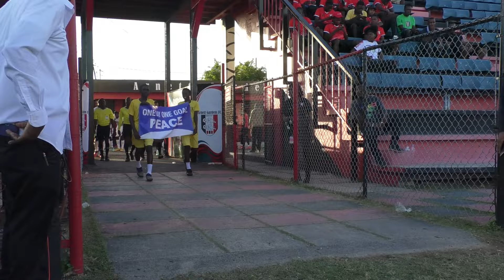Cavalier SC 0-0 Tivoli Gardens Match Day 15 Highlights | Jamaica Premier League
ZSXv2Buj/